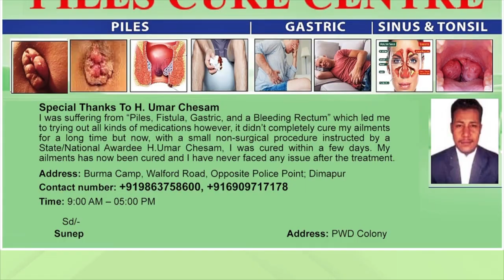NAGA MOTHERS ASSOCIATION OBJECTS CONTINUATION OF AFSPA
In a memorandum to Governor Jagdish Mukhi, the Naga Mothers Association has insisted that the center should move to Parliament for repeal of Armed Forces Special Powers Act as Nagaland Assembly had already passed a resolution in this regard. Association's President Abeiu Meru and Secretary Lochumbeni Humtsoe strongly objected to reducing AFSPA in certain areas while AFSPA still remains to be prevalent in some areas. NMA stated that the continuation of AFSPA portrays the peaceful areas as disturbed area which also proves as an insult to the many years of peace maintained by the NMA